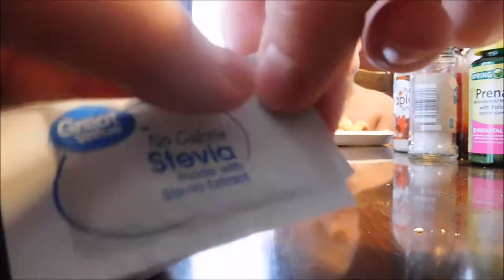BABY LIKES GIRAFFE!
We had a snowy Sunday. I made some yummy breakfast. Snowy waffles to be exact. Donavon was a cute baby all day. I had to do laundry. Colin and Donavon played. It was a relaxed day.